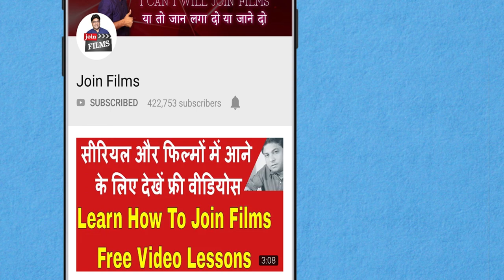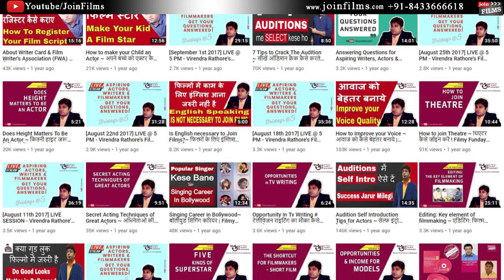Srishty Rode-Big Boss or Tv serial me Difference hota hai | FilmyFunday | Joinfilms